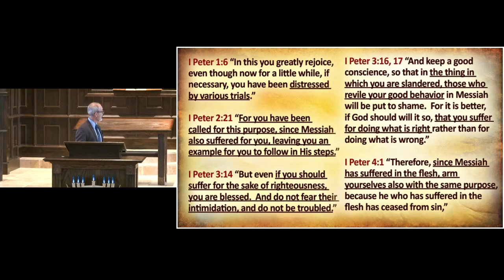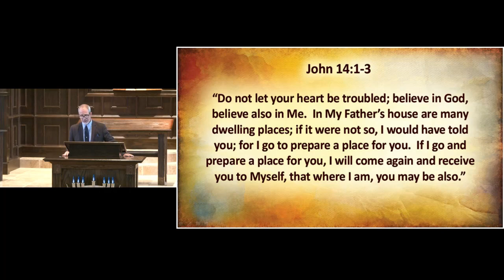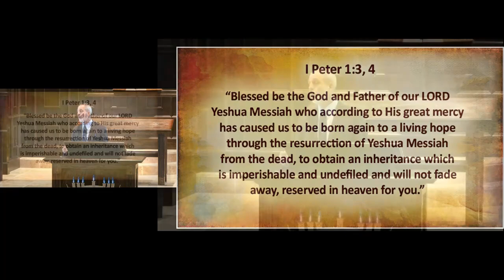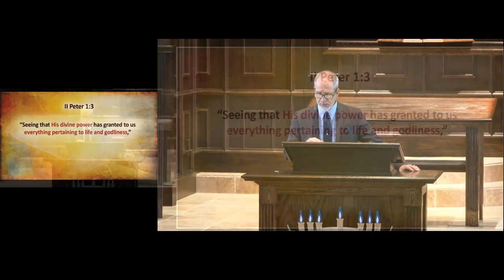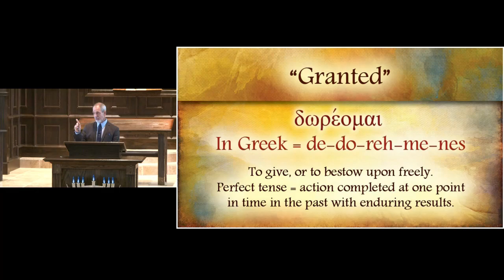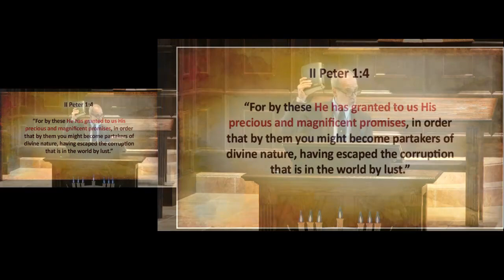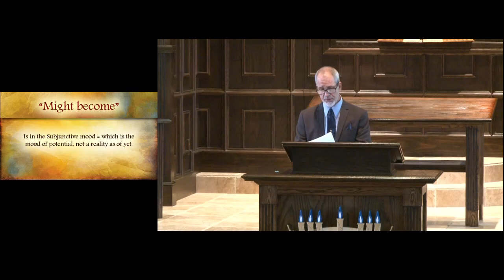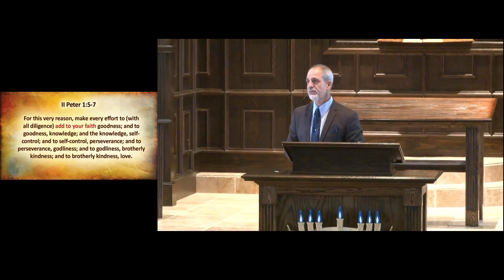Dec 14, 2019 Simple Addition: Being Effective for God's Kingdom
Duane Defilippo